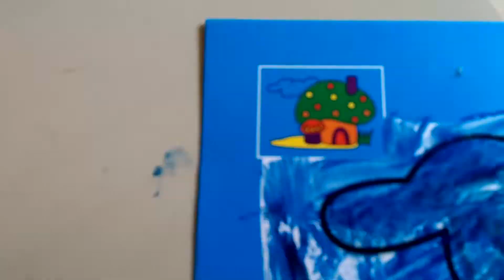Mewarnai Kepiting dan Rumah Jamur - Learn to Coloring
Kegiatan mewarnai memang harus diterapkan pada anak-anak sejak dini, karena hal tersebut mengajarkan pada mereka tentang ketrampilan. Jika anak-anak trampil maka kelak jika dewasa akan banyak hal-hal positif yang ia persembahkan.

Pada video kali ini nafisa terlihat sangat senang dan seru dalam mewarnai gambar kepiting dan rumah jamur. Bahan dasar yang digunakan nafisa adalah dari cat air.

Bahan kertas yang dipakai agak licin, jadi warnanya terlihat seperti tidak merata, tapi hal tersebut tidak membuat nafisa menjadi malas.

Ayo tonton videonya jika belum tonton ya. Terima kasih sudah berkunjung di channel